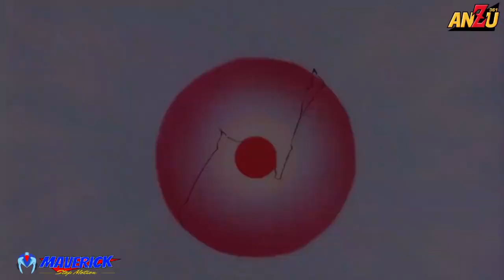BARDOCK VS FREEZER ESPAÑOL LATINO | ANIMACION | STOPMOTION | ANZU361